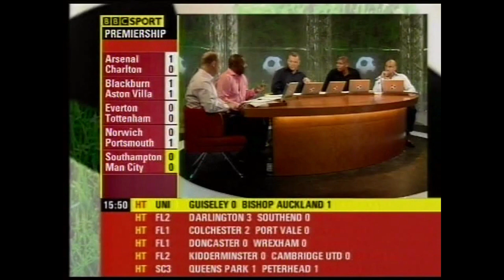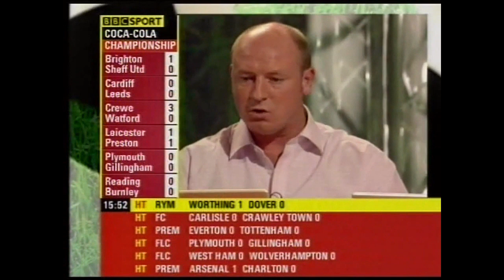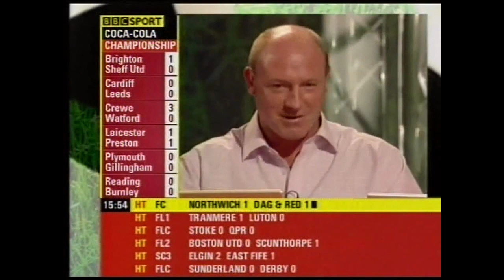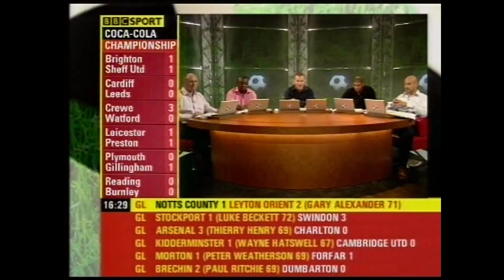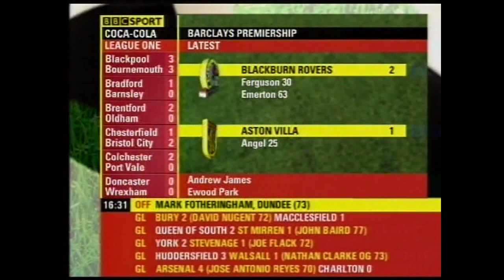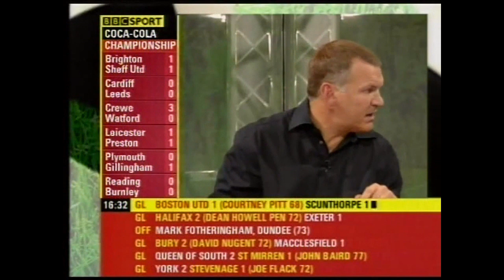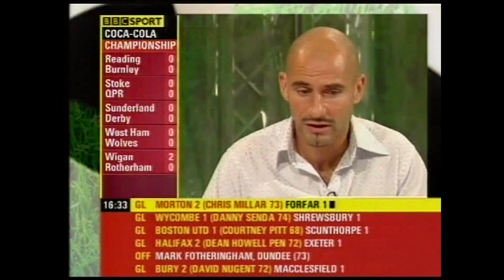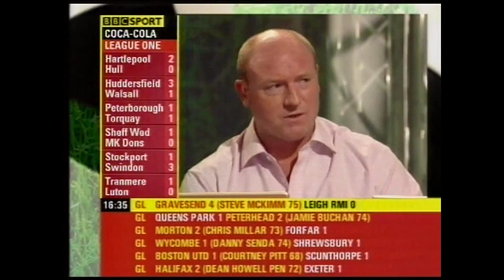BBC Final Score - Saturday 2nd October 2004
Presenter - Ray Stubbs
Pundits - Carlton Palmer, Garth Crooks, Gavin Peacock and Steve McMahon